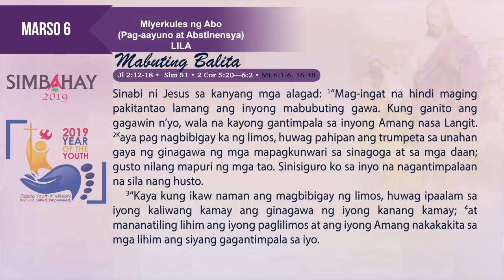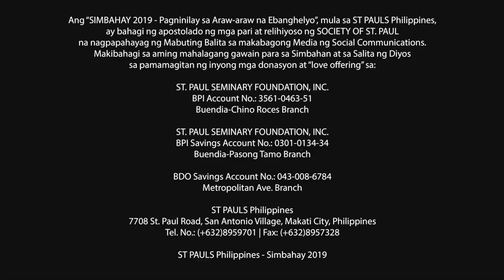Simbahay | Miyerkules ng Abo ( Pag- aayuno at Abstinensya ) | Marso 6, 2019